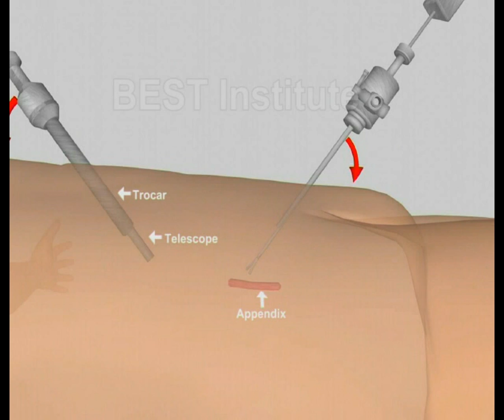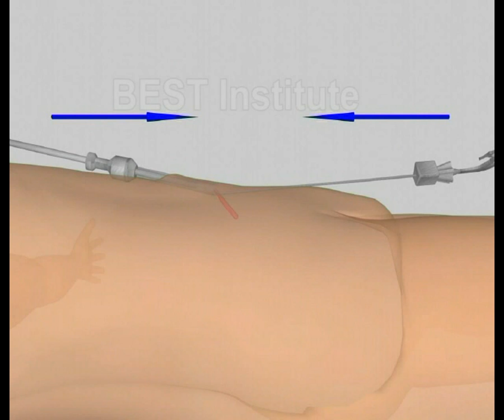Railroading - Laparoscopic Surgery Basics- AV Hospital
Rail roading technique for specimen removal